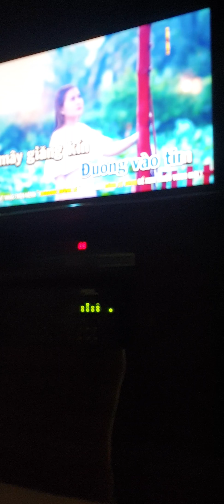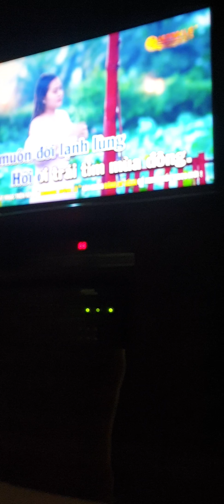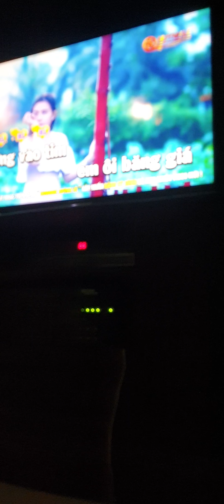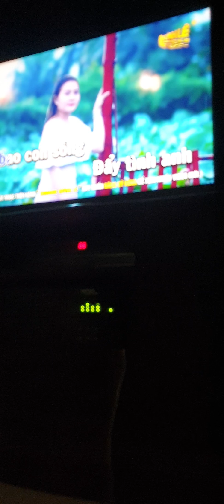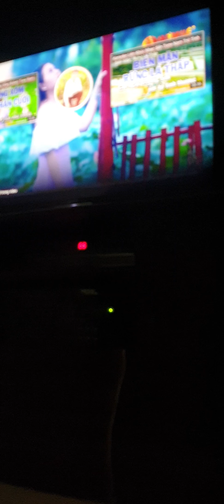chuyện tình mua đông- anh bằng - biển gào